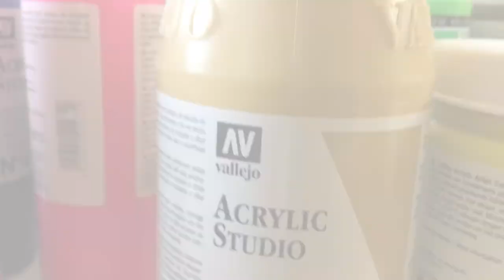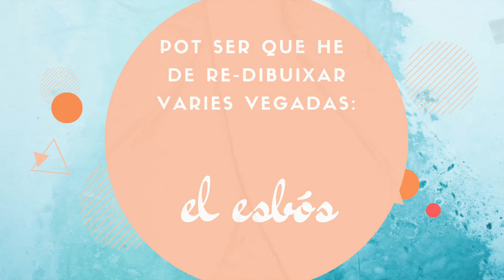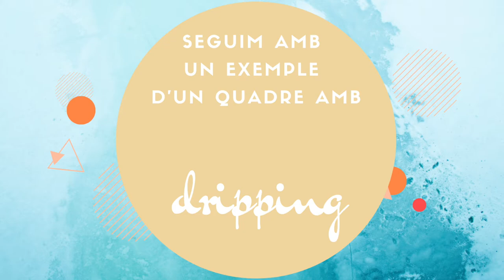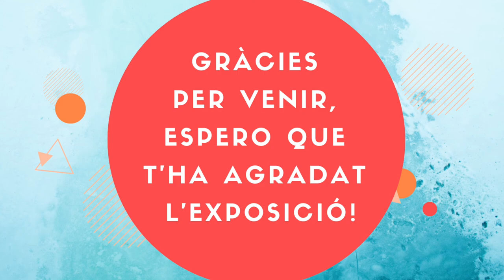Gerart gallery video loop of Monique van Steen's art making and process.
This video compilates short videos of the making of the paintings of Monique van Steen available at the exhibition at the Gerart Gallery.